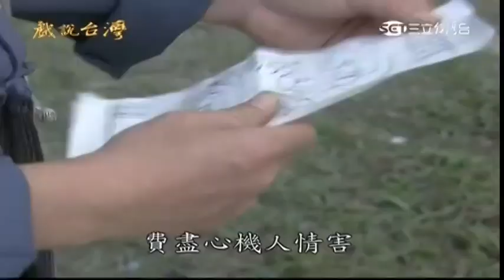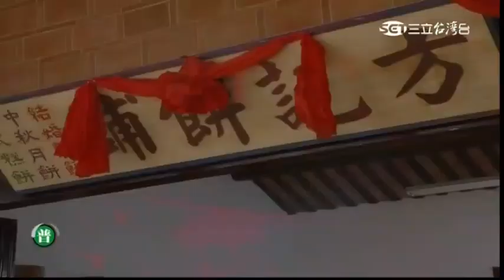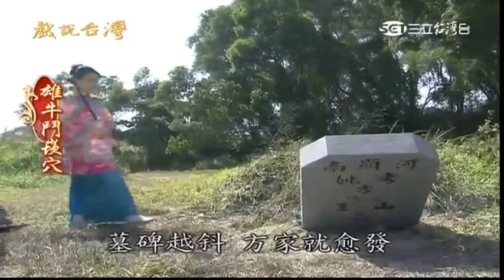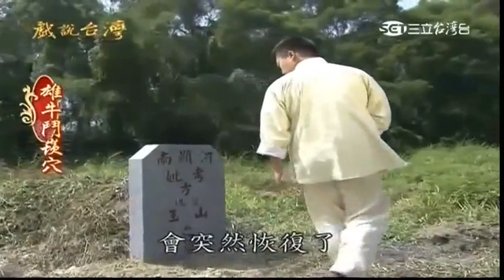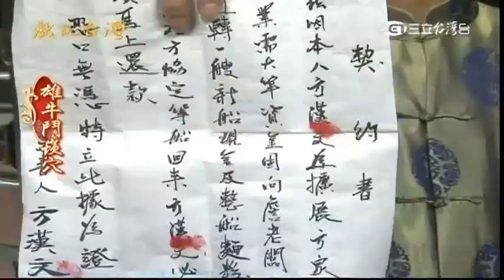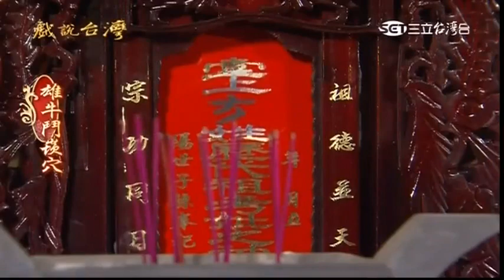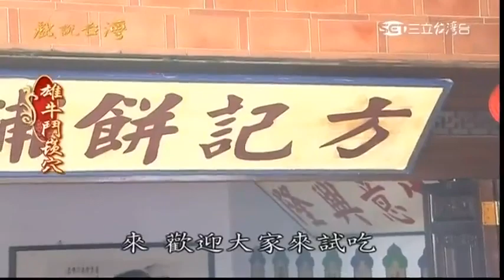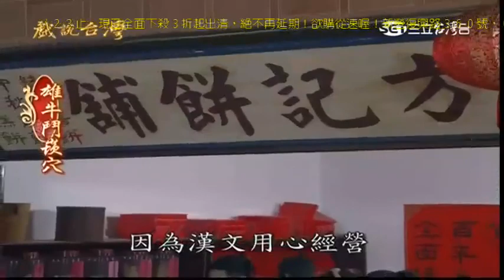[戲說台灣][精華][20150322][台中東勢]雄牛鬥崁穴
版權為三立台灣台所有
三立台灣台 假日完整版
[戲說台灣]雄牛鬥崁穴

初播於 2014/02/10~2014/02/14
翻錄於 2015/03/22 20:00~22:00

方家糕餅店的主人方阿金，篤信風水，請蝨母仙替方家祖墳安了「雄牛鬥坎穴」的好風水，傾斜的墓碑有如雄牛衝撞，使方家的生意自此做得風生水起。
 然而雄牛鬥坎穴卻衝撞對面的土地公廟，還意外使土地婆成了凡人，但土地公卻因為不喜歡土地婆感到因禍得福，但土地公廟被雄牛鬥坎穴所沖煞，香火越來越少，土地公的法力也漸漸變差。
 二十年後，方阿金事業有成早已富甲一方，甚至娶了小老婆春風，春風不滿阿金有意將餅店傳予大房之子漢文，讓騙子世堂有機可趁，帶著妹妹玉虹混入方家，玉虹因此喜歡上漢文，而世堂貪圖方家財產也和春風勾搭上了，土地公出巡見到玉虹大驚失色，原來玉虹就是當年土地公要娶的土地婆…
土地公立刻假裝成饕客「阿土師」混進方家，想要將玉虹.漢文送作堆，不料自己卻被玉虹的溫柔吸引…
春風為了改變二房運勢，偷偷找世堂將墓碑扳正因此鑄下大錯，方家自此惡運不斷，漢文要如何扭轉頹勢？土地公的運氣因為墓碑扳正開始變好，但他會為了自己的好運，而忍心看著方家災禍連連嗎？玉虹最後又將情歸何處，是冷靜重家業的漢文，還是少根筋的土地公呢？